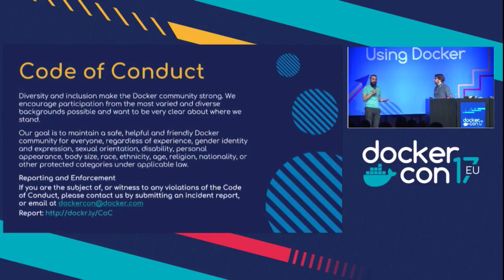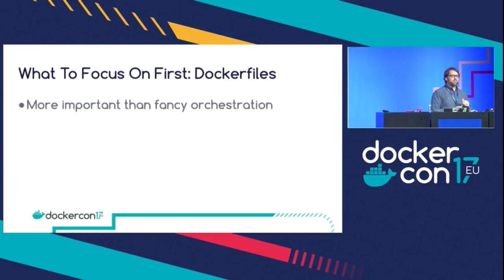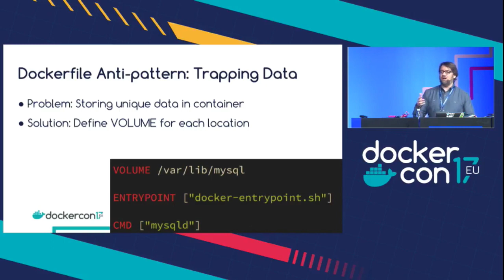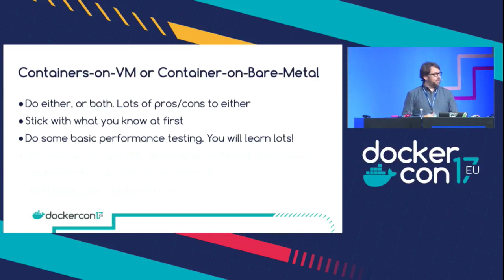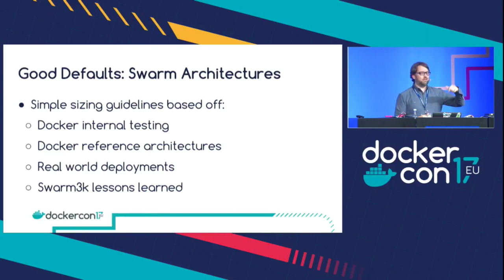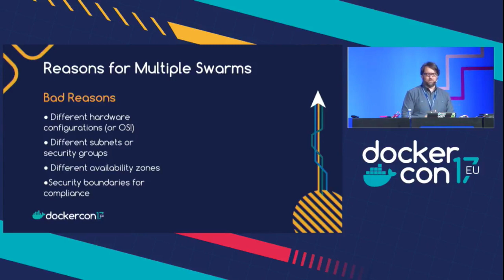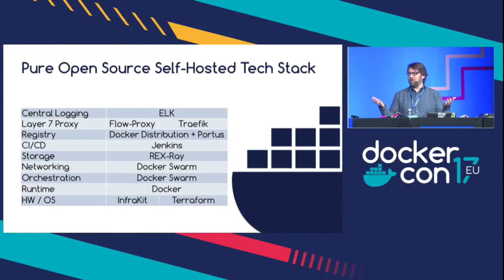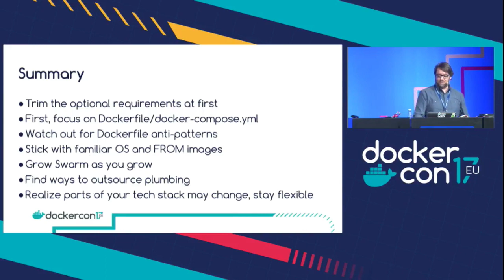Docker Production Best Practices from Bret Fisher at DockerCon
My talk on Docker and Swarm in production and a lot of the things you need to do and decide on your way to a full production setup. From DockerCon 2017, but still holds true today.

You can also check out my Docker courses and free resources

Signup for my newsletter to get short emails when I launch new things (videos, podcasts, open source, etc.)